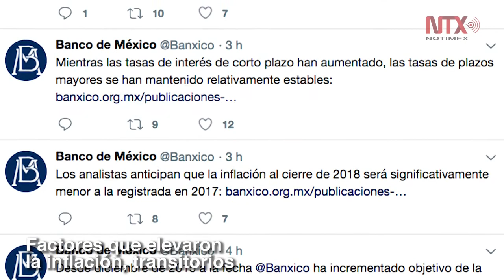Corte informativo 12 - 01 - 2018